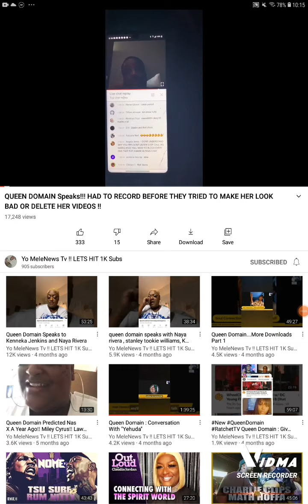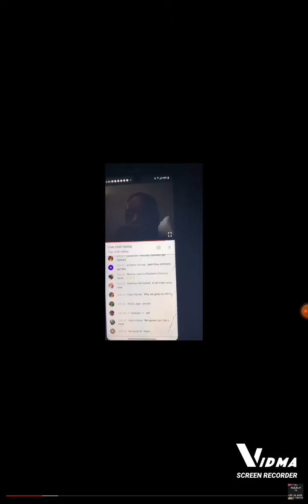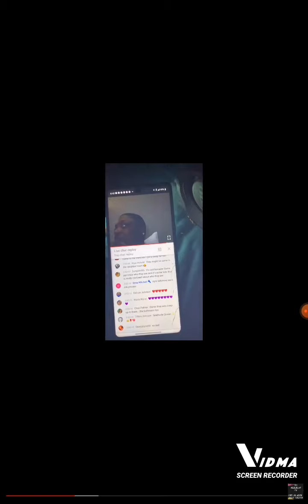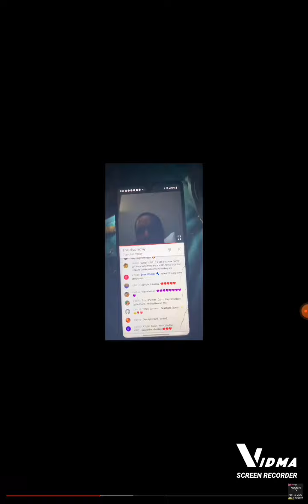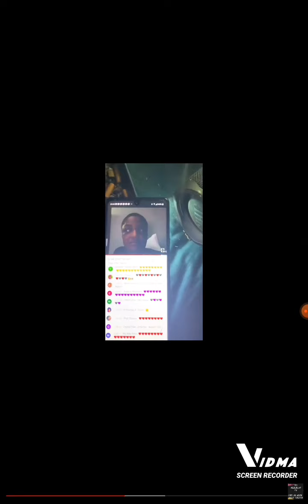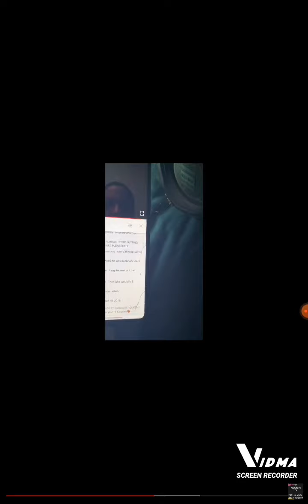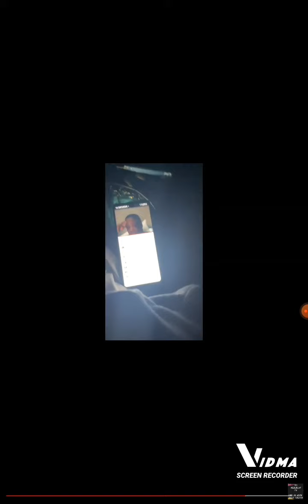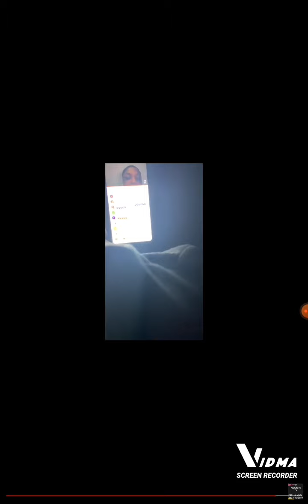Quatita Queen Dean!! Had to record before they tried to make her look bad or delete video!(ReUpload)